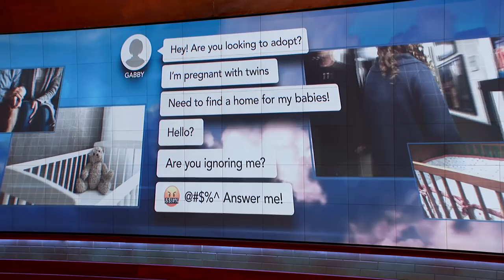‘I Couldn’t Comprehend Why Anybody Would Do That,’ Says Pregnant Woman Whose Identity Was Stolen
A couple looking to adopt, a mother-to-be who had her identity stolen, and a pair of women who run an adoption website all point to a 24-year-old woman they say has involved them, and others, in a fake adoption scheme.